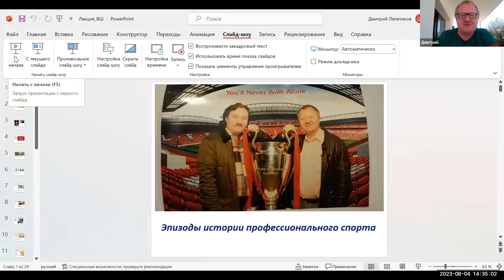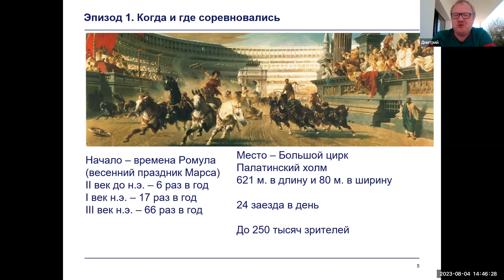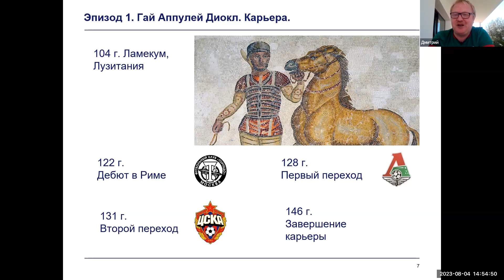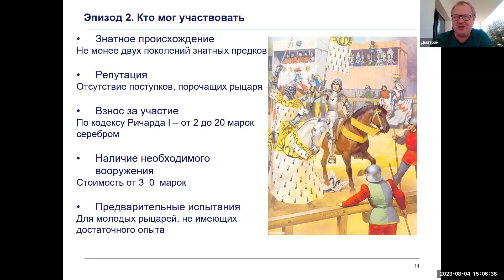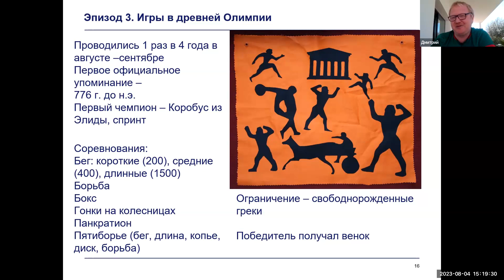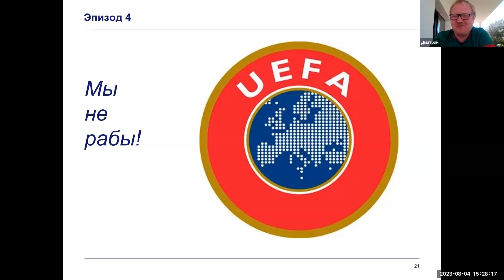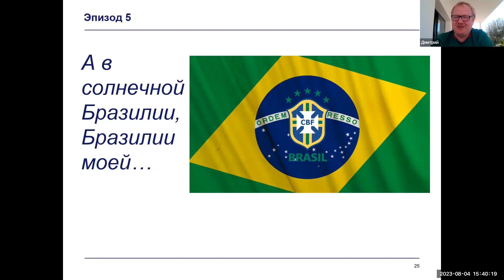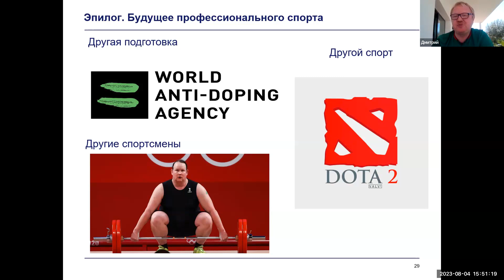Лето2023. Третий путь. Из истории профессионального спорта (Дмитрий Лепетиков)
Как можно заработать, участвуя в соревнованиях, в античности, в средние века и в наши дни. Кого можно считать самым финансово успешным спортсменов всех времён? Как благодаря рыцарским турнирам стать и.о. короля? И как в XX веке быть успешным футболистом, вообще не выходя на поле?

Летний лагерь ЭМШ и ЭФ МГУ, запись от 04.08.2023